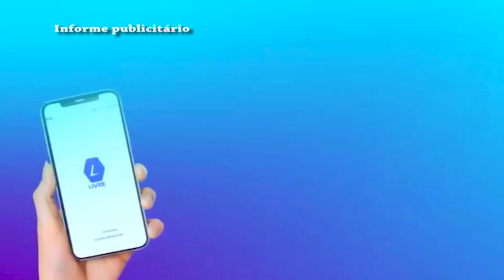Confira os destaques desta sexta-feira (17/12/2021)